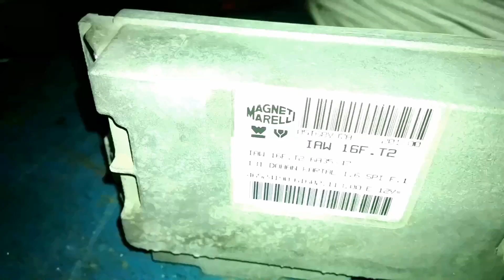Enjeksiyonlu Tofaş Benzin Beynini Söktük